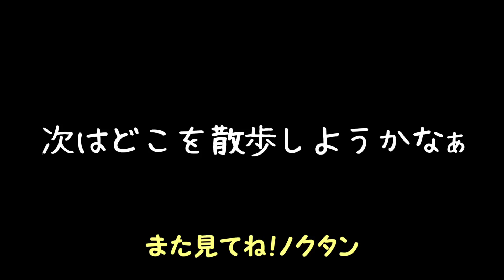T先輩の【悪魔城ドラキュラHD】マリアの休日散歩その21「ギロチン怖い」H7章【ゆっくり実況】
結論：29回。

PS3悪魔城ドラキュラHD ハーモニー オブ ディスペアー ぼっちローカルプレイ マリア ゆっくり実況